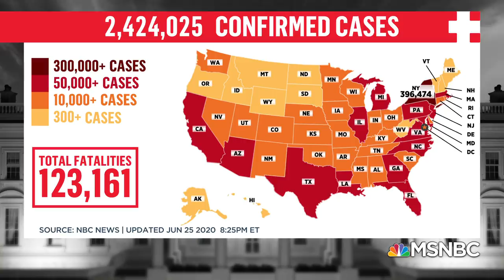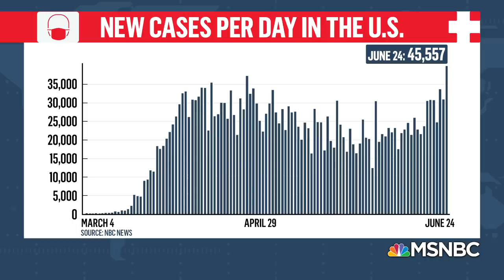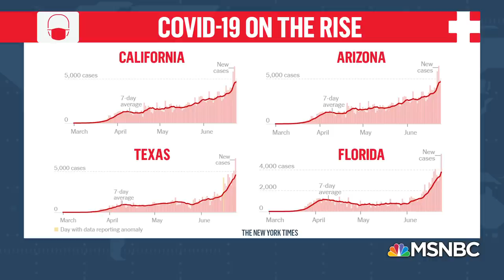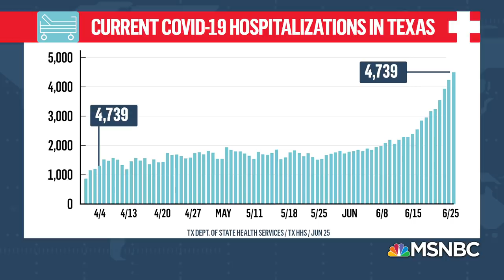The 11th Hour With Brian Williams Highlights: June 25 | MSNBC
Get the latest news and commentary from Brian Williams weeknights on The 11th Hour.

MSNBC delivers breaking news and in-depth analysis of the headlines, as well as informed perspectives. Find video clips and segments from The Rachel Maddow Show, Morning Joe, All In, Last Word, 11th Hour, and more.